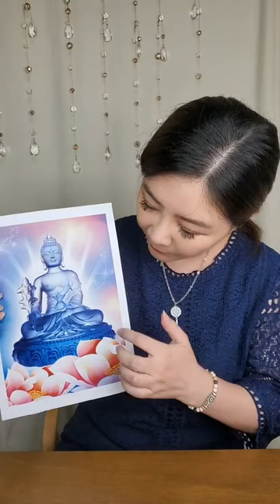【開運10分鐘】藥師佛送健康，看直播才收得到喔~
⭐️鐵粉必載:命運好好玩APP
⭐️想知道第一手消息:命運好好玩FB粉絲團